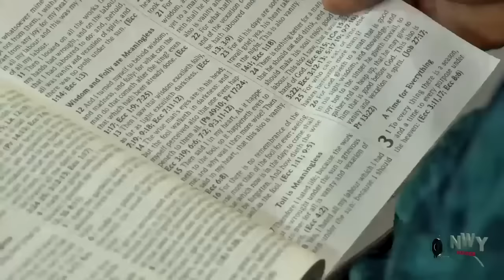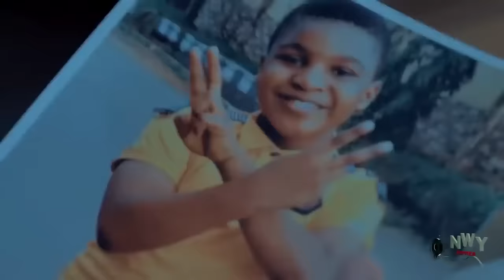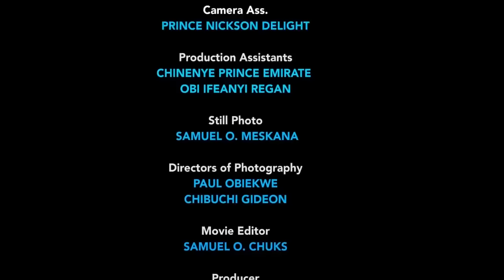The Single Mother Living In An Uncompleted Building Help A Stranger Not Knowing He Is A Billionaire